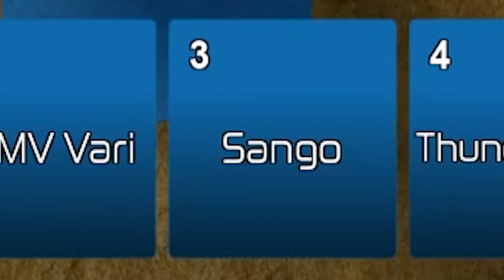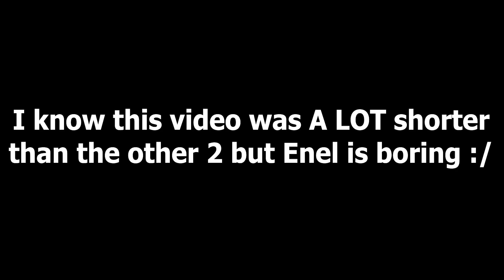[ABA] ENEL HIT THE GLOOP???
Decided to give Enel a crack and I gotta be honest he's meh

--SOCIALS--